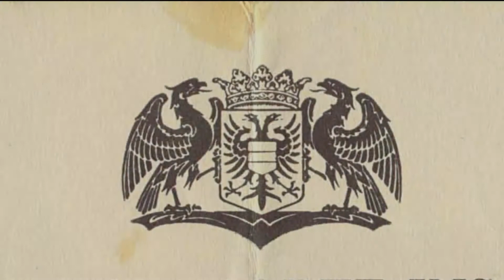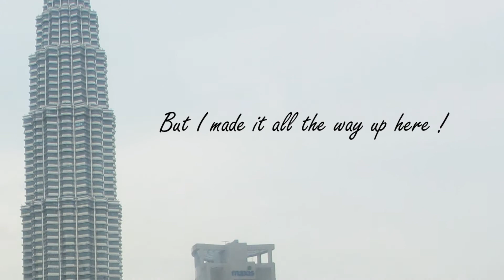Janny 65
A dazzling slideshow of the 65 years leading up to Janny Koetsier's birthday. From 0 to 65 in 8 minutes.